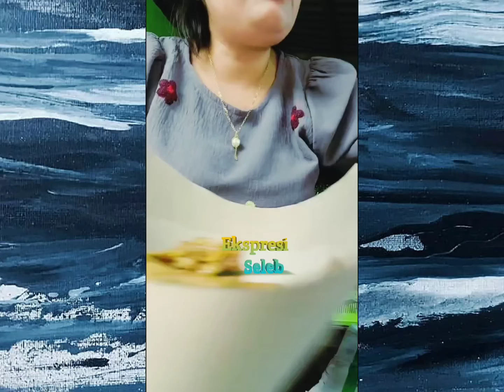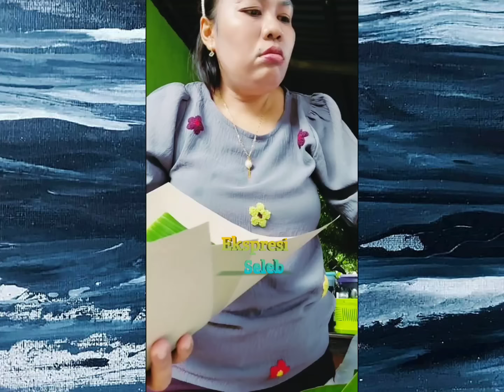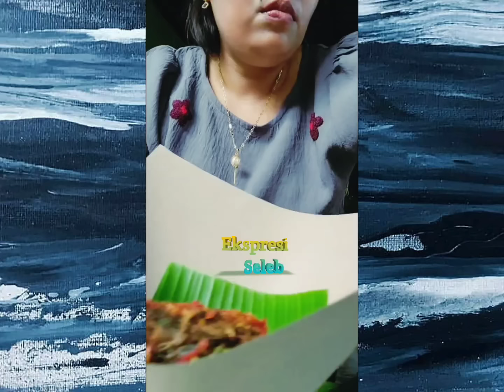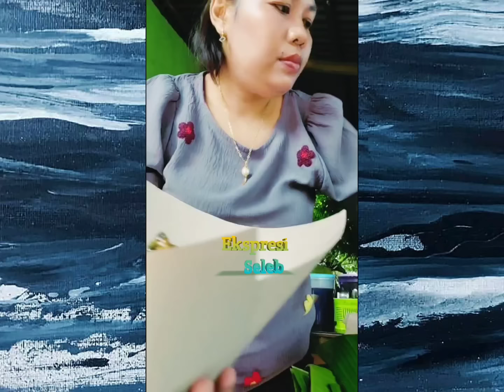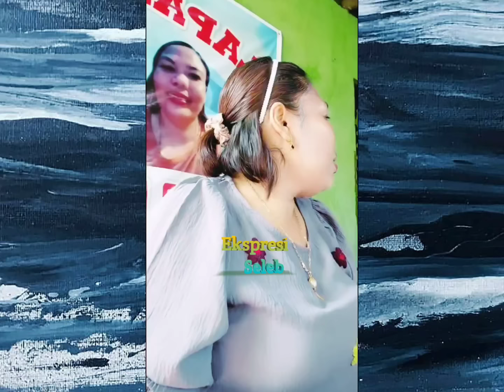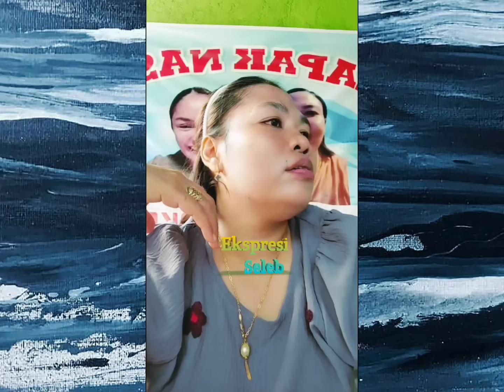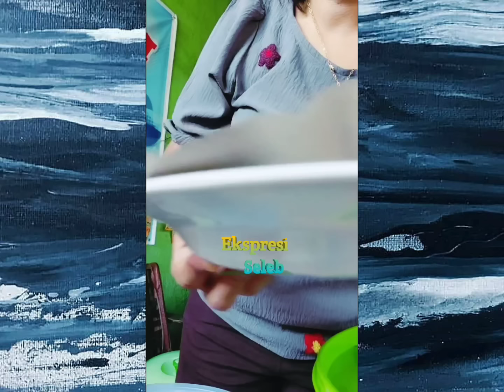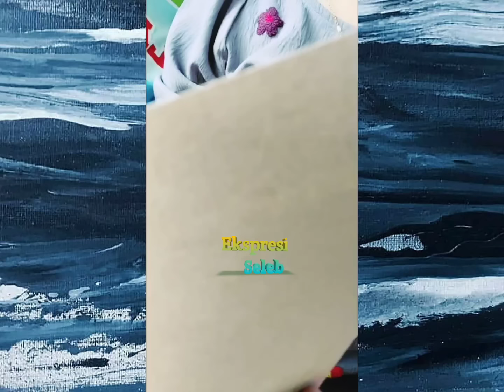Ibu Ani makan sambil jualan